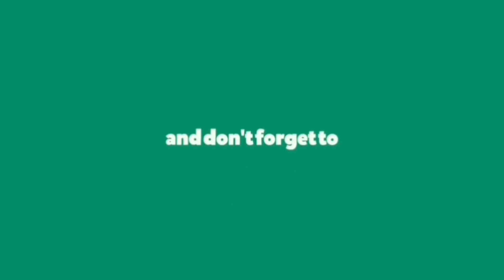তারাবি নামাজের শেষের দোয়া | tarabi namazer shesher dua | শেখ নিজাম উদ্দিন মূসা